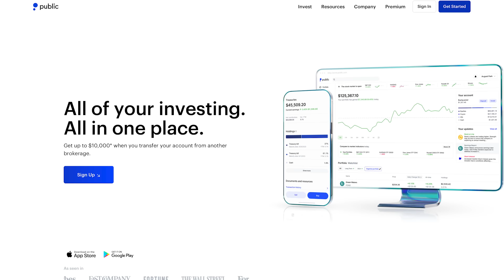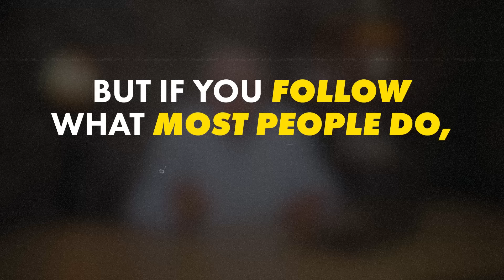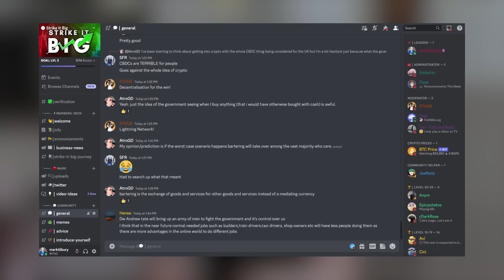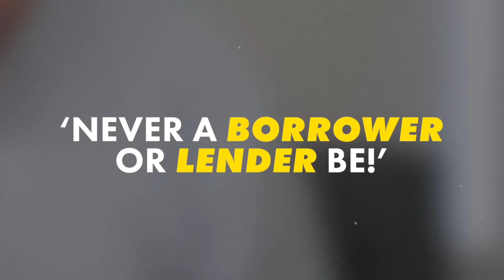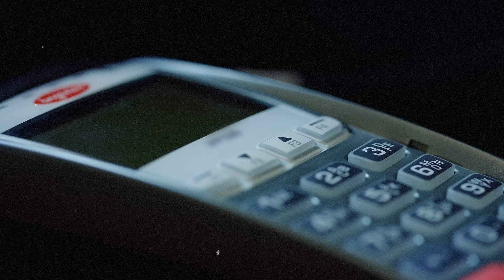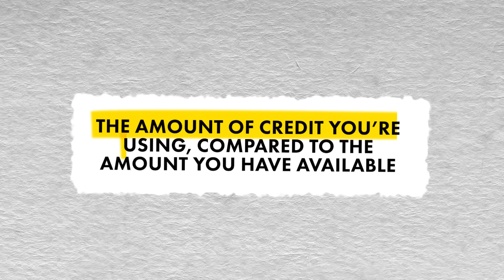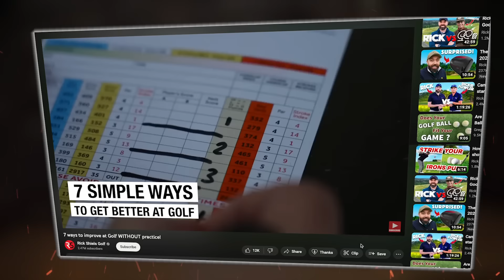8 Tips for Teens to Become Millionaires (in 2025)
Get a FREE AI-built Shopify store in less than 2 minutes

Today, I'm running through my 8 tips for teens to become millionaires!